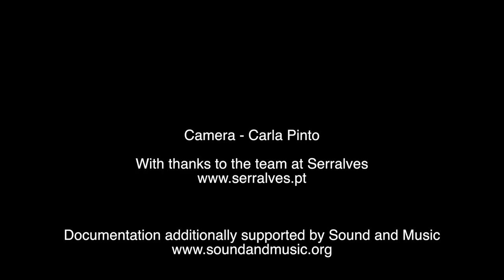Spatial & Sally Golding live performance at Serralves 2016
Condensed documentation from 40min collaborative performance at Serralves Museum of Contemporary Art, Porto, September 2016.

In this new collaboration Sally Golding (AU/UK) and Spatial (Matt Spendlove, UK) draw upon their respective practices using sonified lighting and emergent software in a sensory and hypnotic opto-sonic live set. Golding harnesses the frequencies inherent in her choice of light sources – camera flash units and a laboratory strobe light – creating discordant sonics and harsh lighting, whilst using torch light to tease begrudging sounds from small handmade light sensitive audio devices. Spatial constructs systems of minimalist vision and lighting through his use of home coded software and an analogue modular synthesiser, flipping sound and light relationships into polyrhythmic convulsions. A synthesis of both their longstanding enquiries into phenomenological optics and acoustics, Golding and Spatial explore live-ness in banging audiovisual intent.

Spatial: Home coded software; modular synthesiser & drum machine. Golding: Laboratory strobe light; camera flash units; LDR sensor & light bulb; DMX lights; portable noise devices, haze machine